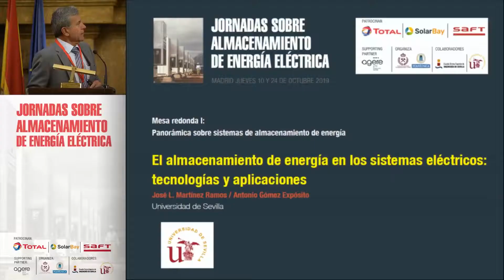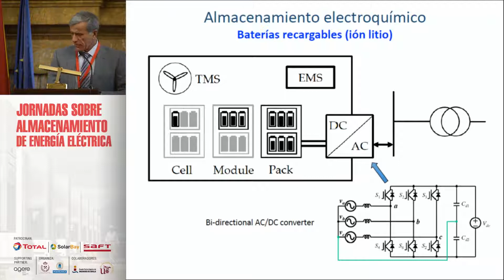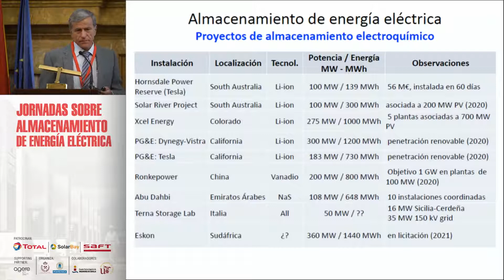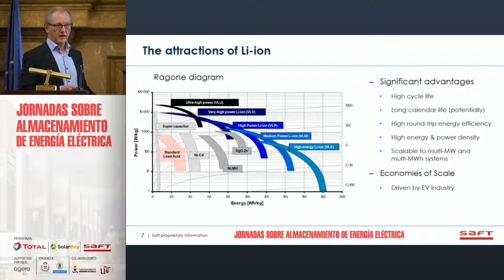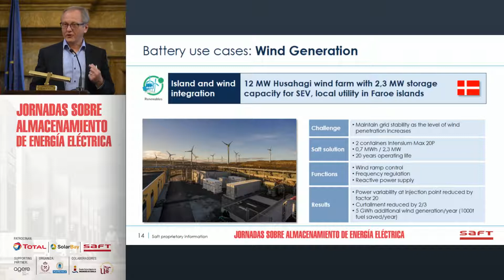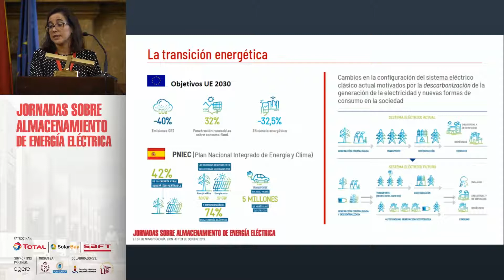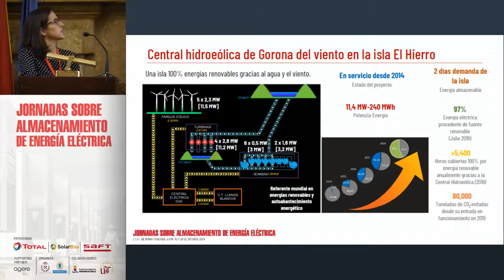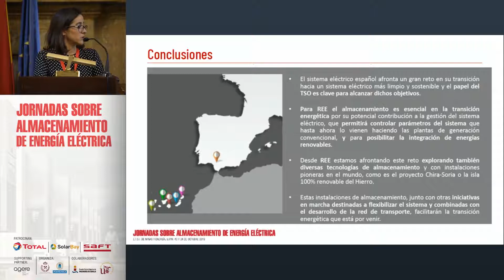Panorámica sobre sistemas de almacenamiento de energía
Moderador: D. Antonio Gómez Expósito
Consejero de REE-RED ELÉCTRICA DE ESPAÑA. Universidad de Sevilla E.T.S. Ingenieros Industriales

D. José Luis Martínez Ramos
Universidad de Sevilla E.T.S. Ingenieros Industriales
"El almacenamiento de energía en los sistemas eléctricos: tecnologías y aplicaciones"
D. Michael Lippert
Marketing and Business Development Manager Energy Storage Systems de SAFT
"Tecnología de almacenamiento electroquímico"
D.ª Rosalía Rivas Saiz
Jefa del Departamento de Fiabilidad del Sistema Eléctrico. REE-RED ELÉCTRICA DE ESPAÑA
"Experiencias de almacenamiento eléctrico en REE"

Las Jornadas sobre Almacenamiento de Energía Eléctrica, se celebraron los días 10 y 24 de octubre de 2019 en la Escuela Técnica Superior de Ingenieros de Minas y Energía.